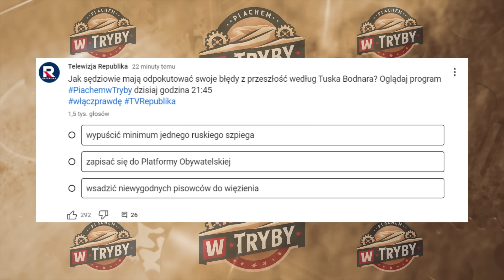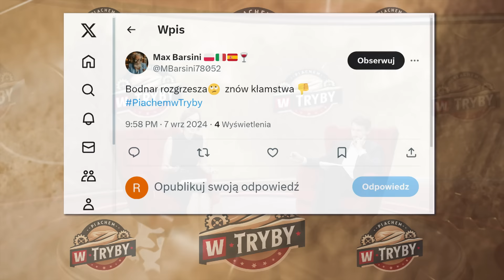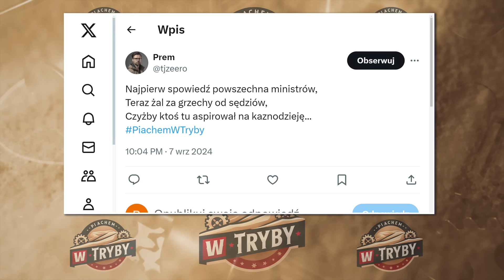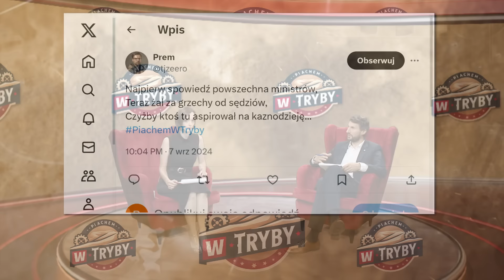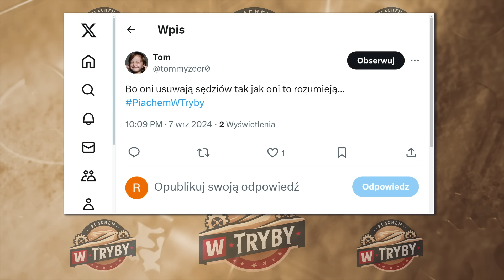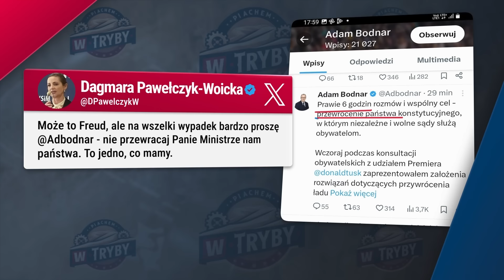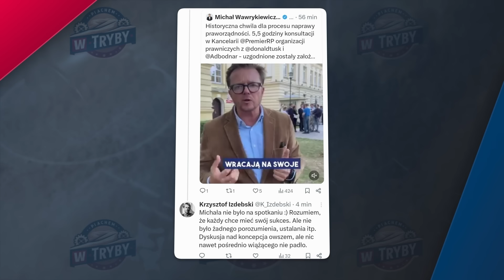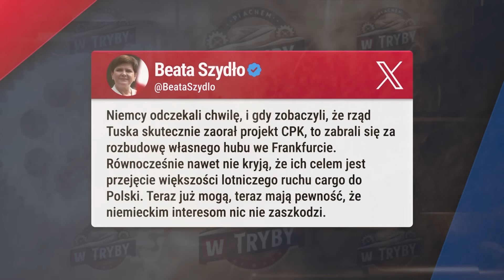PiachemWTryby | Jak sędziowie mają odpokutować swoje błędy z przeszłość według Tuska Bodnara?